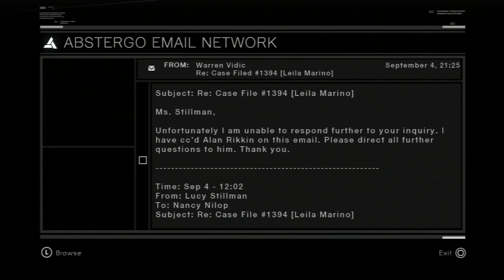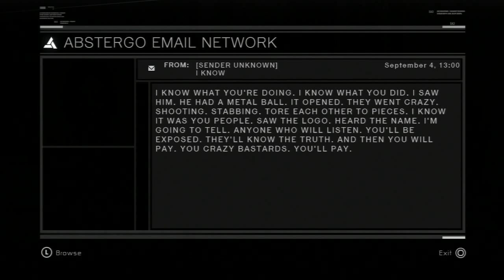Assassin's Creed playthrough pt89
This is my playthrough of Assassin's Creed on the ps3
with no live commentary